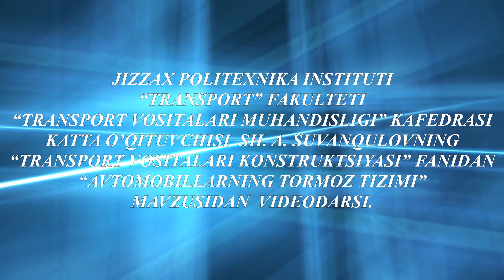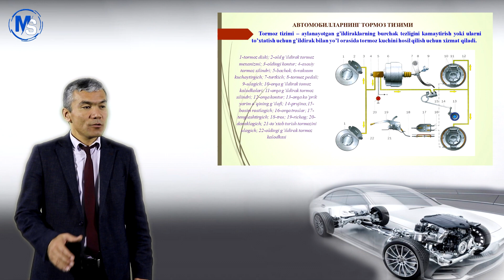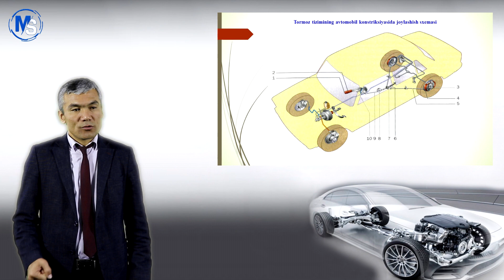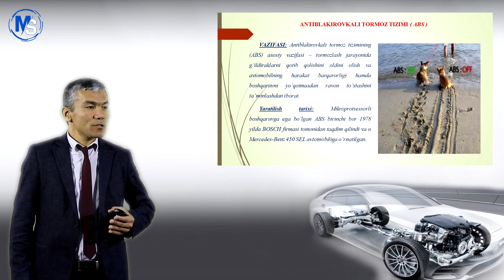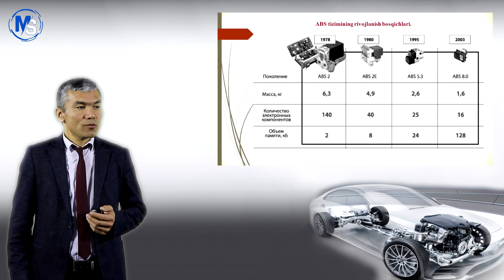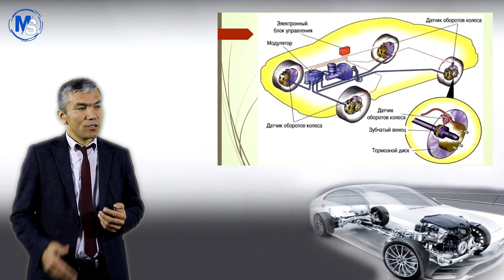Avtomobillarning tormoz tizimi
OTM: Jizzax politexnika instituti
Fan: Transport vositalari konstruktsiyasi
Katta o'qituvchi: Sh. A. Suvanqulov